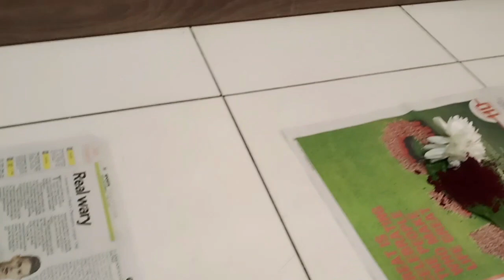Navratri Day 1 Puja in my home || Lakshmi's Happy Home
Hello, friends glad that you found our channel on Youtube.
In this video I am sharing you Sunday vlog. We celebrated navarathri day 1 in our home. For dinner I prepared potato n onion curry.  Hope u like this video.

telugu vlogs, telugu vlogger, telugu vlogger lakshmi, telugu vlogs in malaysia, sunday vlog, sunday fun, navrathri vlogs, navrathri vlogs in malaysia, devi navarathrulu, shailaputri avatharam, shailaputri,  day in my life, sunday routine, lakshmi's happy home, lakshmi's happy home in malaysia